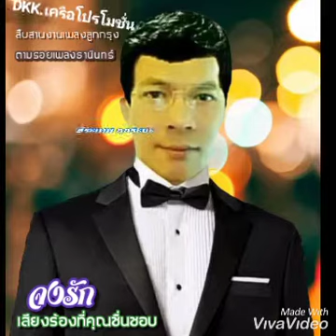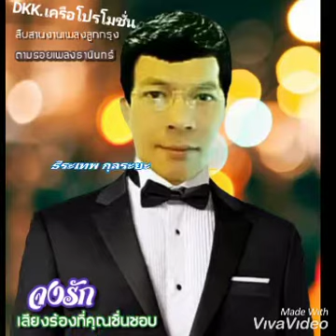จงรัก.. สืบสานขับร้องโดย ธีระเทพ กุลระยะ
สืบสานอนุรักษ์งานเพลงลูกกรุงเพื่อความบันเทิงเท่านั้น "ขอได้รับความขอบคุณเจ้าของลิขสิทธิ์
เพลงมา ณ โอกาสนี้เป็นอย่างสูง สวัสดีครับ